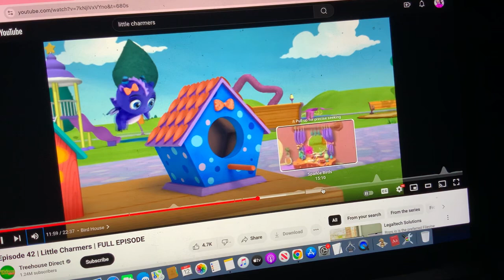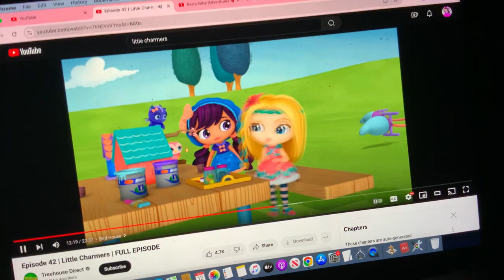Little Charmers - Making Price